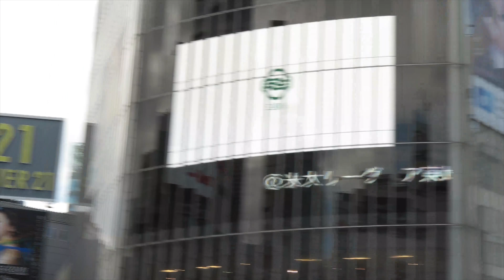Truk/Chuuk Mikronezja i Japonia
Wyjazd nurkowy na największe wrakowisko Truk lagoon (Mikronezja) i zwiedzanie Japonii. Atol Truk (obecnie Chuuk) był jedną z najważniejszych baz japońskiej floty podczas II wojny światowej, zajmując strategiczną centralną pozycję między Japonią, bazą Rabaul w Archipelagu Bismarcka, Wyspami Salomona i atolem Eniwetok na Wyspach Marshalla.

wykorzystane utwory:
Rat City feat. Isak Heim - Kind of Love
Jubël - On The Beach
Tiësto, Dzeko - Jackie Chan
Kokab  Beatchild - Bottom Of You